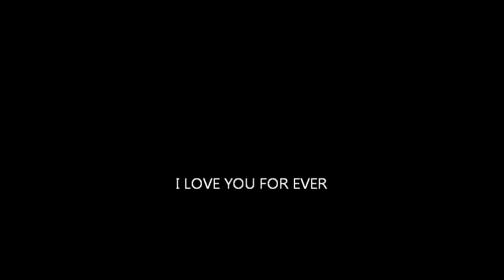My Movie michael ghantous